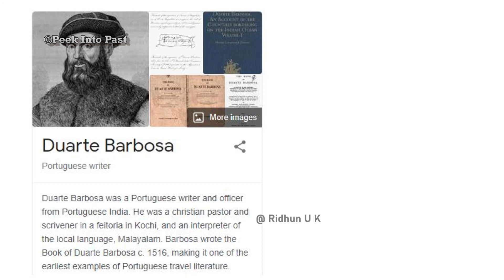കേരളത്തിലെ പ്രാകൃതമായ ശിക്ഷാരീതികൾ | punishments in ancient kerala |caste system |history |malayalam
ആദ്യമേ തന്നെ ചിത്രങ്ങൾ ലഭ്യമല്ലാത്തതിനാൽ കേരളത്തിന്റെ പഴയകാല ചിത്രങ്ങളാണ് വിഡിയോയിൽ ഉപയോഗിച്ചിരിക്കുന്നത്..

നമ്മുടെ കേരളത്തിന്റെ ചരിത്രം എടുത്ത് നോക്കിയാൽ അത് നാടുവാഴിത്ത വ്യവസ്ഥയിൽ അടിസ്ഥാനപ്പെടുത്തിയാർന്നലോ..എന്നാൽ ഇത്തരത്തിലുള്ള ജാതി വിഭജനങ്ങളും മറ്റും എല്ലാ മേഖലയിലും ഉണ്ടായിരുന്നു..അത് നിയമവ്യവസ്ഥയിലും ശിക്ഷാരീതിയിലും വരെ ഉണ്ടായിരുന്നു എന്നതാണ് സങ്കടകരമായ വസ്തുത..ഈ വീഡിയോയിലൂടെ കേരളത്തിൽ നിലനിന്നിരുന്ന ശിക്ഷാ രീതികളെ കുറിച്ച് അറിയാം..
In this video we talk about the ancient punishments existed in kerala..how punishments was determined and about  caste politics..

nb : some images are only used for illustration purpose !

Books I recommend :
1- : The Anarchy

2-: Then there were none

.In this video we talk  about ||Punishments in ancient kerala  || IN MALAYALAM|| VALLATHORU KATHA || MLIFE || ||  caste based divide in kerala history || caste based punishments in kerala || criminal law in ancient kerala || caste system in old kerala ||old punishments in kerala || || Malayalam || vallathoru katha asianet news || kerala history || psc || kerala psc || caste system kerala psc || caste in kerala upsc || castes in kerala ||